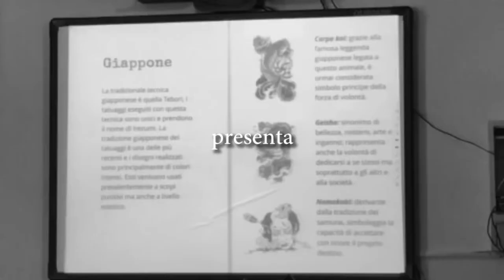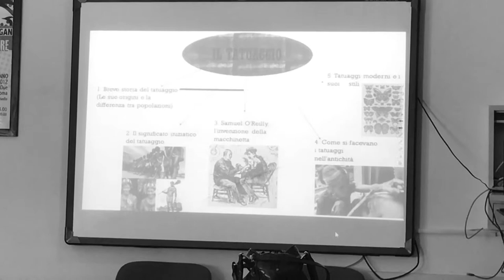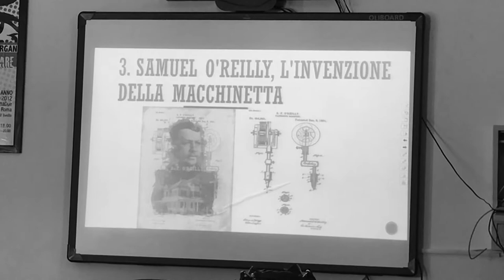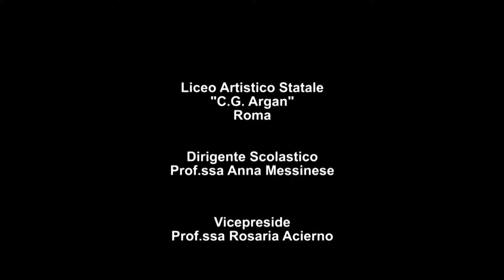DIDATTICA IMMERSIVA il tatuaggio